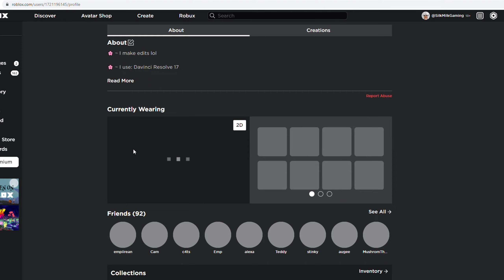Roblox is down?! 😶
Just me or the game is like not working-